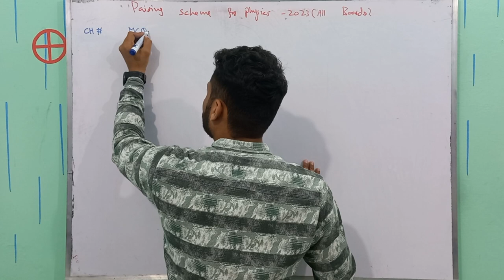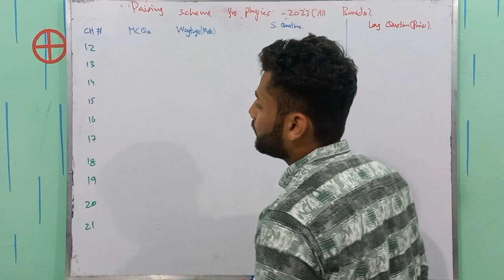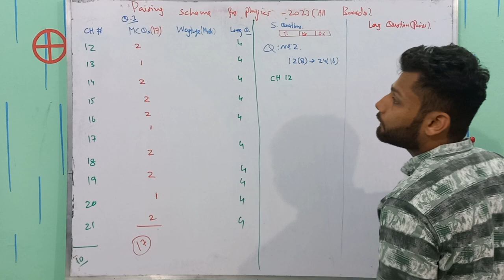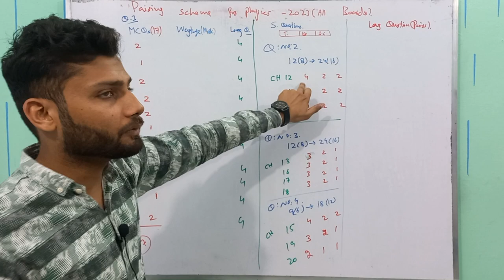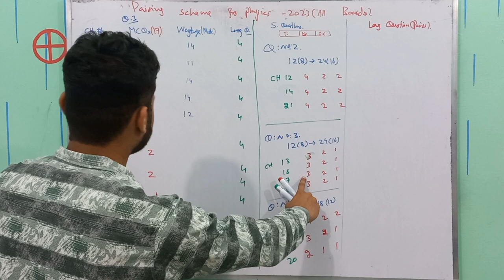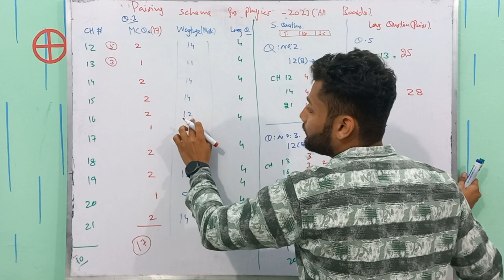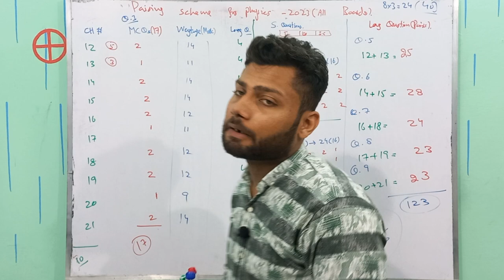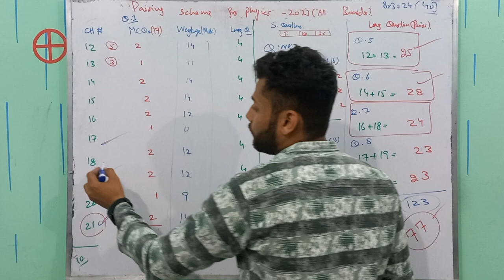Physics Pairing Scheme - 2nd Year | Punjab Boards Pairing scheme for Physics 2023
In this video, we will talk about the Pairing scheme for Physics Class 12 for the year 2023.
According to this, by doing selective study we can get maximum marks in Physics class 12.
Physics for 2nd year includes 10 chapters and each chapter carries a long average of four marks.
So in this video, we have described, the best chapter pairs to get good marks.
In the exam, we have 17 marks for MCQs with no choice however the subjective portion carries choices.
In subjective, we have to attempt 22 questions out of 33 to secure 44 marks and the extensive portion also carries choices in which we have to get 24 out of 40 marks.

Hello!
We aim to make science education accessible and engaging for students. We focus on FSc Physics and related topics, helping you build a strong foundation in this fascinating subject. From basic concepts to advanced topics, we've got you covered. Join us on our journey to understand the Physics that underlies our everyday lives and advance your knowledge to new heights."
2nd year pairing
pairing 2nd year
2023 pairing 2nd year
2nd  year physics pairing
pairing scheme for 2nd year
2nd year physics pairing
pairing scheme for 2nd year physics
physics 2nd year pairing scheme
2023 pairing scheme
class 12 pairing scheme for 2nd year
2nd year class 12 pairing scheme 2023
2023 part 2 pairing scheme
2023 part 2 pairing scheme for physics